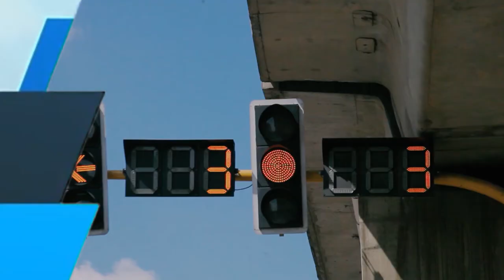የአዲስ አበባ ከተማ አስተዳደር ፖሊስ ኮምሽን ሳምንታዊ ዜና እና ወንጀል ነክ ፕሮግራሞች አዲስ ፖሊስ 01 12 2013